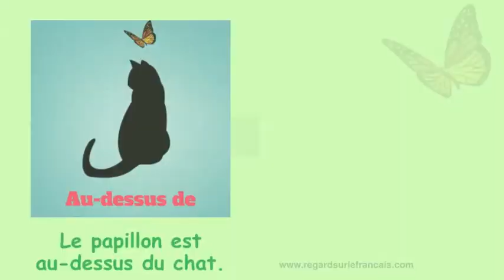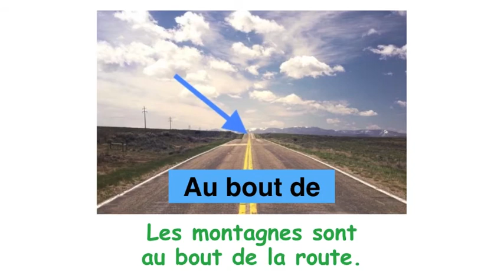Les prépositions de lieu en français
Sur, sous, dans, devant, derrière...